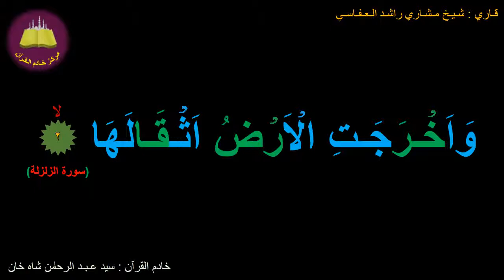Best option to Memorize 099-Surah Al-Zilzalah (2-8) (10-times repetition)